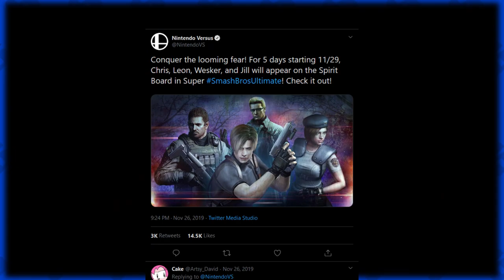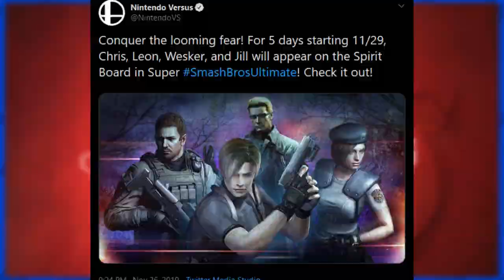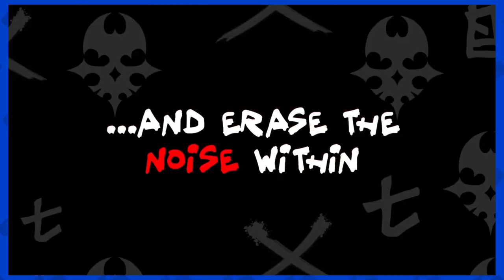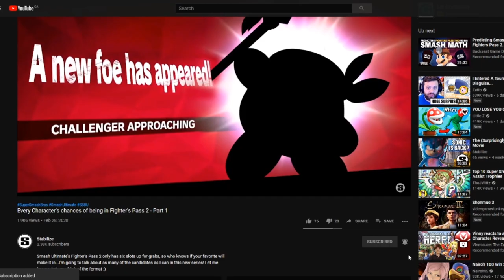Every Character's chances of being in Fighter's Pass 2 - Part 2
Smash Ultimate's Fighter's Pass 2 only has six slots up for grabs, so who knows if your favorite will make it in...This is part two of me talking about as many of the possible candidates as I can!